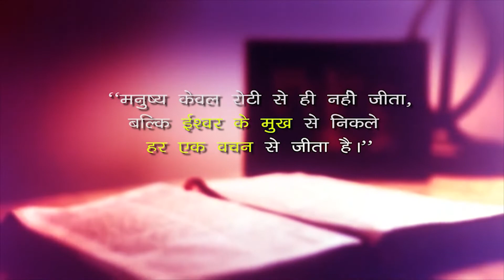29 अप्रैल 2022 | दैनिक आहार - 370 ॥ Fr Rocque Michael OP || John 6:1-15|| DMM